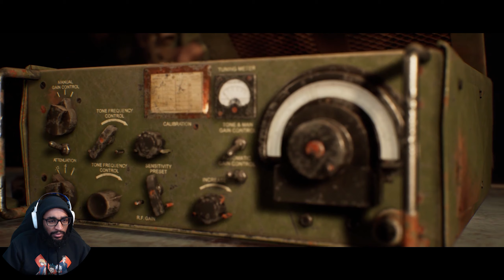THINGS GOT HEATED!! Ooops Its my fault | House Of Ashes - Part 3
WHHHHAAA WHAT IS UP YouTube!
It’s YAH BOY MEEK ALO I hope you’re enjoying my channel so far!!

Beats by PK OF COURSE!